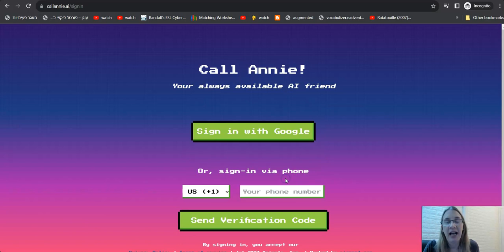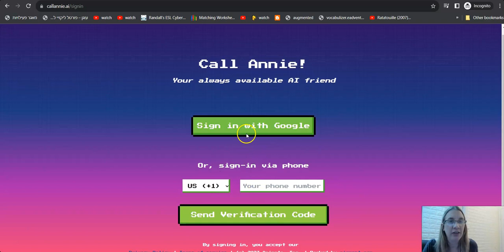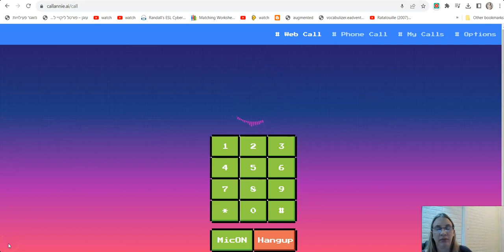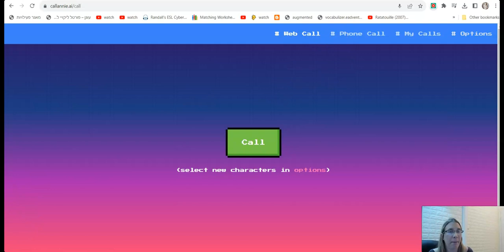CallAnnie - Speak to a bot- Practice Speaking - בינה מלאכותית בחינוך ובהוראה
בינה מלאכותית בחינוך ובהוראה